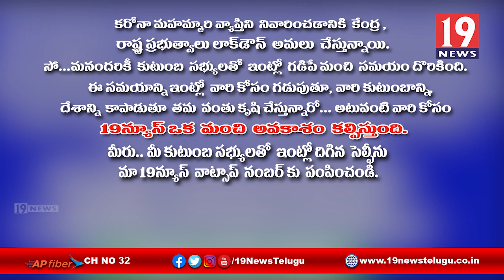|| 19 న్యూస్ మేము సైతం || కరోనా నివారణకు సహకరించండి